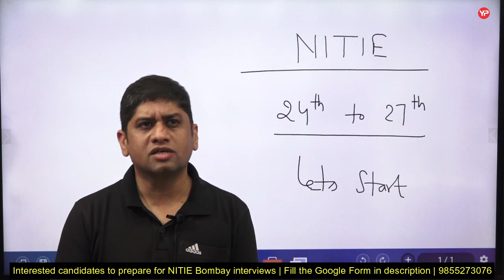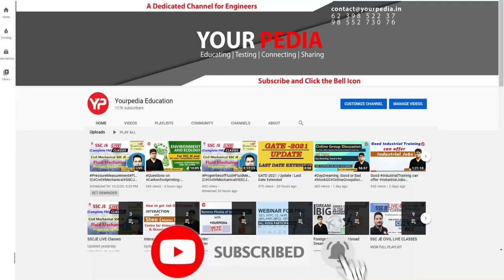NITIE Bombay Shortlisting announced for PGDIE & PGDSM 2023 | Prepare Interviews with YourPedia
NITIE Bombay Shortlisting announced for PGDIE & PGDSM 2023 | Prepare Interviews with YourPedia | Prepare NITIE Interviews with YourPedia | Post GATE 2023